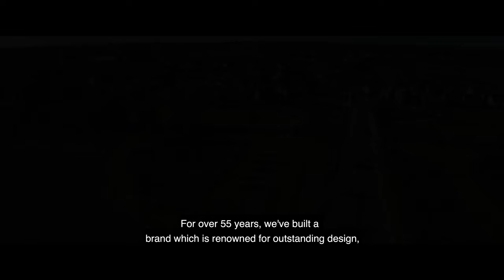We are Crest Nicholson - subtitles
Introducing Crest Nicholson's 2018 corporate video.